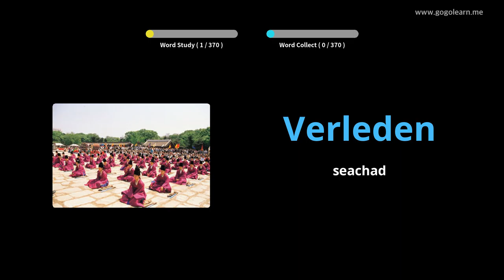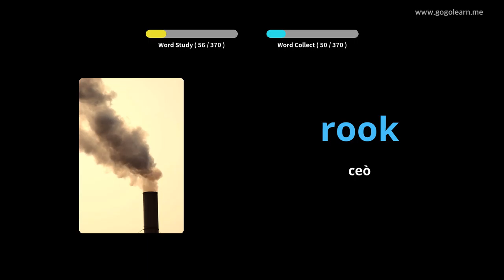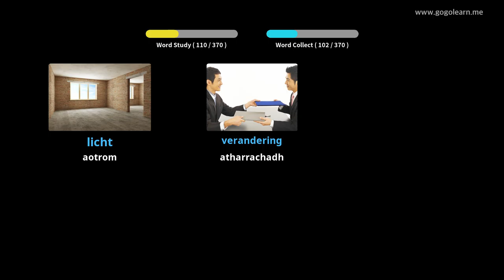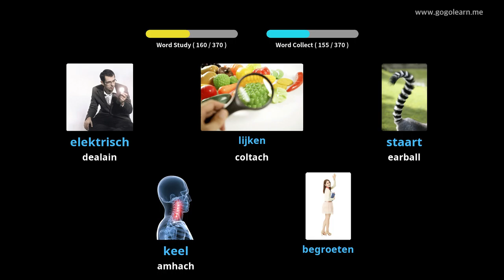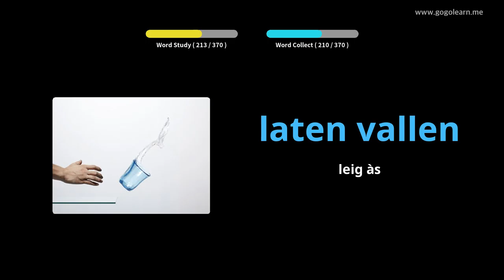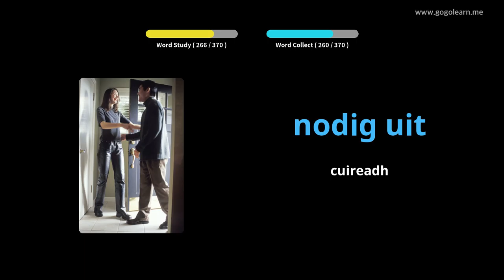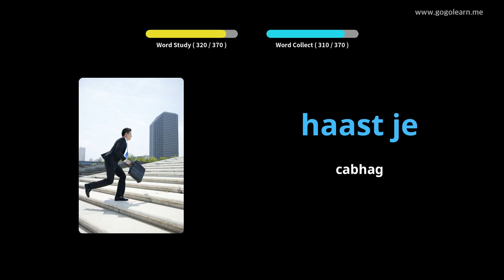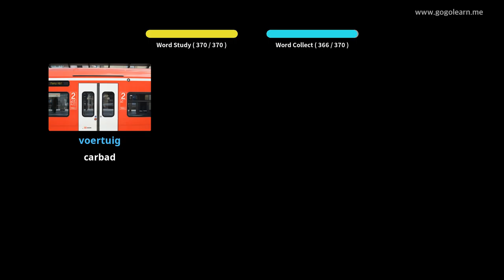Àrd-sgoil Briathrachas Duitseach 1 | Golearn